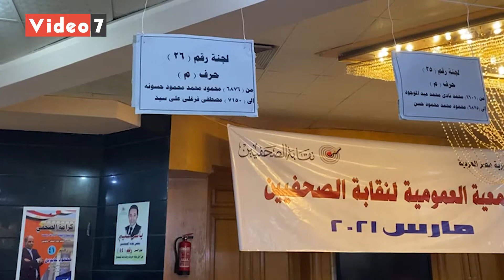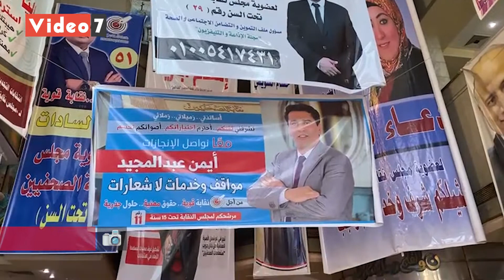تسجيل الصحفيين فى عمومية اجراء انتخابات التجديد النصفى للنقابة